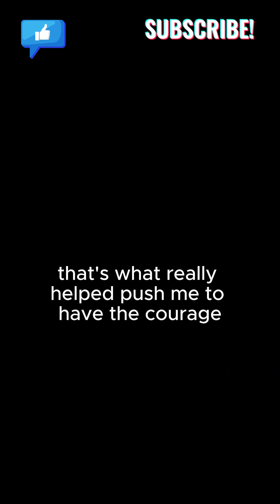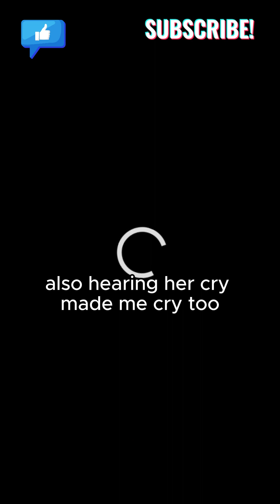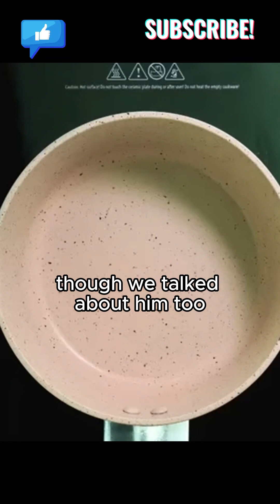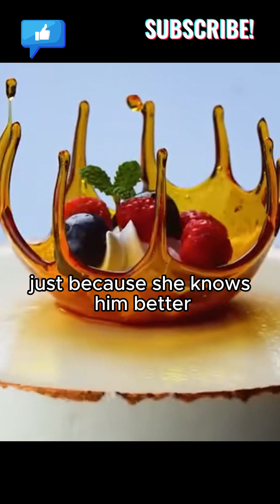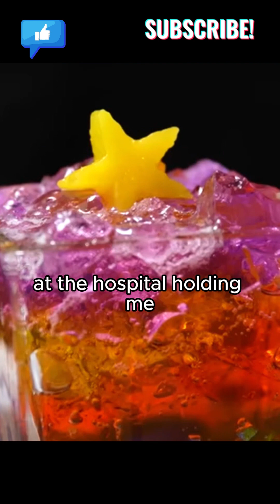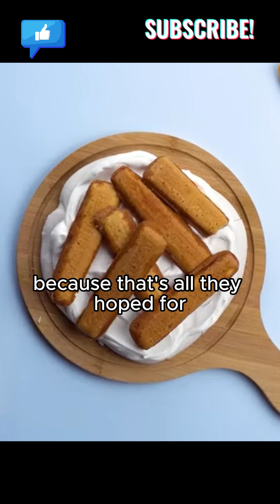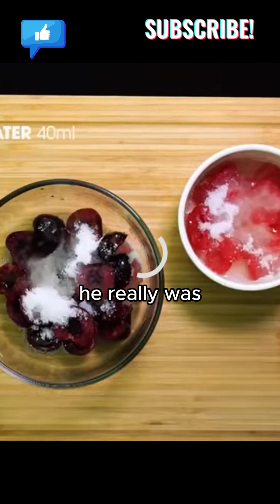OP is reunited with his birth mom ... And other wholesome stories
Time Stamp:
00:00 Story One
05:25 Update
11:14 Story two
12:30 Story Three